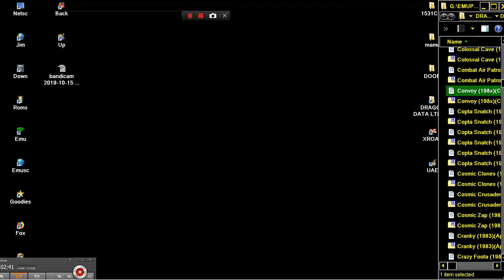Convoy 198xCockett, Vince DRAGON DATA LTD DRAGON 32 64 COMPUTER